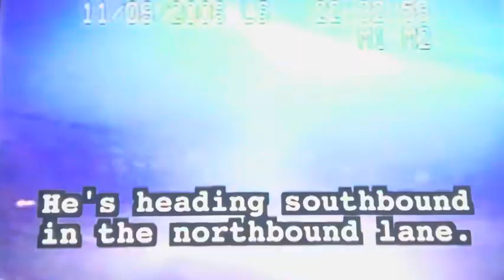Police Chase In Marshall, Texas, November 9, 2006